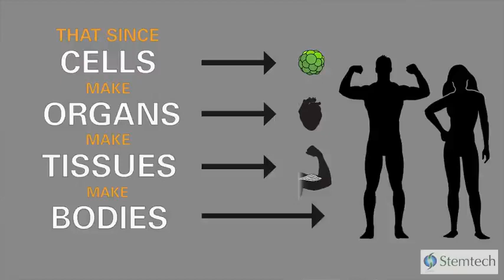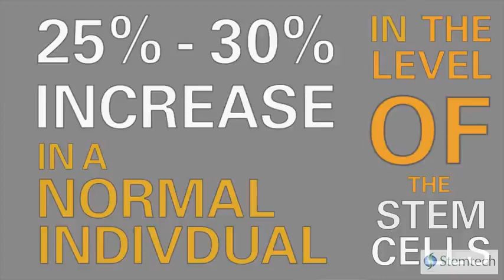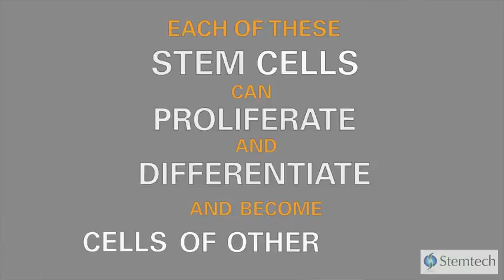How Stemcells Work in Our Bodies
Stemcells are the building blocks in a our bodies. They are the raw materials from which other cells are made. They give birth to daughter cells which could be Stemcells or specialized cells /differentiated cells